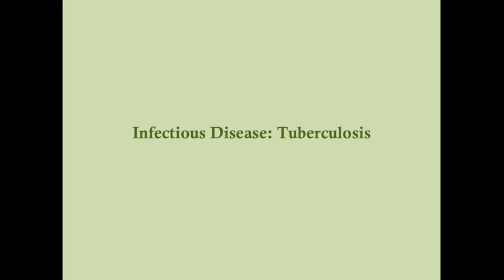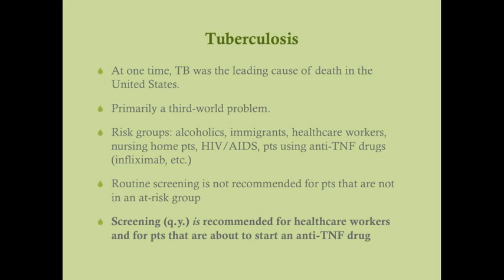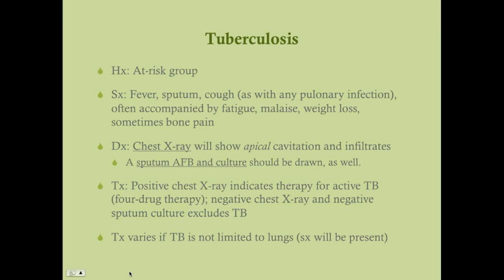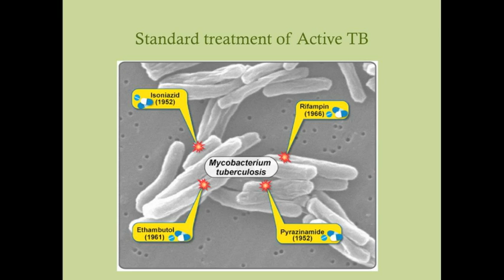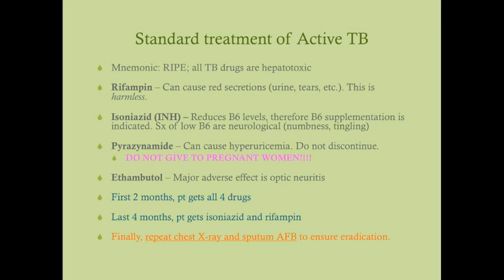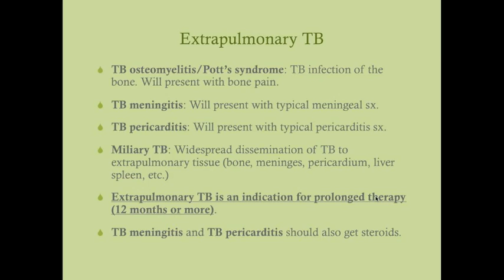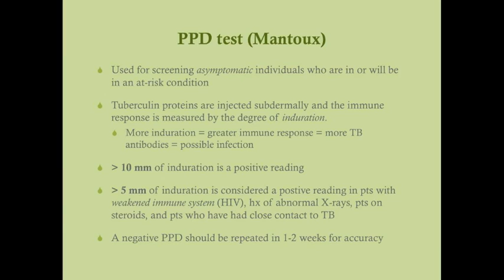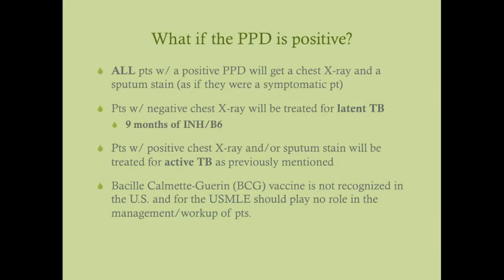Tuberculosis - CRASH! Medical Review Series